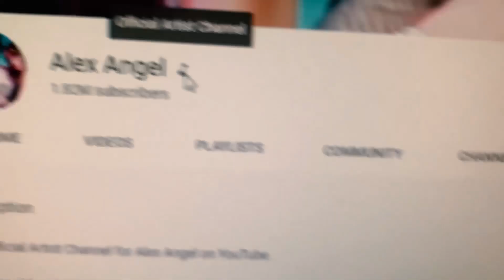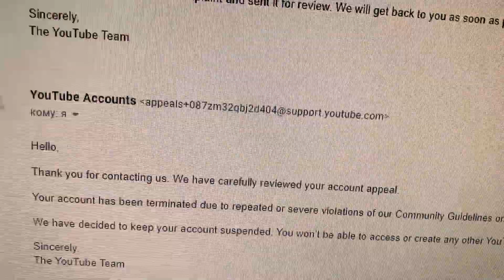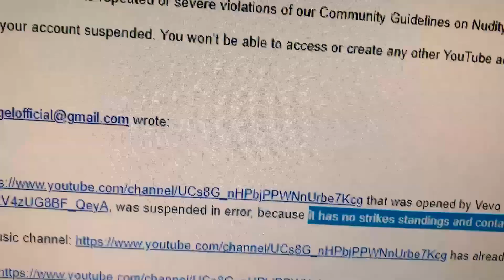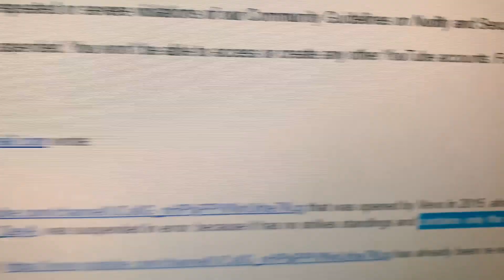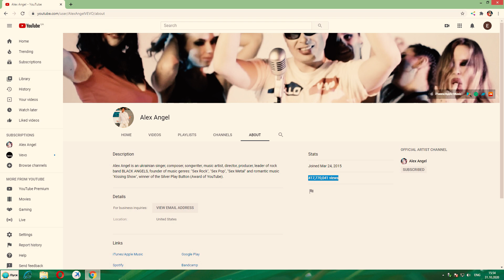Alex Angel - YouTube kills the Artist and his Music. Discrimination by YouTube (Part 4)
Songs in this part: Alex Angel - We Are The Champions (Live) and Alex Angel - Slave Of Rock'n'roll.

Лорд "Alex Angel" (вокалист рок-группы "BLACK ANGELS"), композитор, певец, режиссер, продюсер, основатель музыкальных стилей "Sex Rock", "Sex Pop", "Sex Metal" и романтического "Kissing Show", обладатель Серебряной кнопки YouTube (The Silver Play Button), победитель метал-чартов Нью-Йорка, Майами и Лос-Анджелес по версии Reverbnation (США), занесенный в международную энциклопедию хэви-метал (Encyclopaedia Metallum), участник национальных отборов на "Евровидение-2016", "Евровидение-2017", "Евровидение-2018", "Евровидение-2019" и "Евровидение-2020", герой украинских телешоу, таких как "Х-Фактор", "Танцуют все!", "Я стесняюсь своего тела", "Давай поговорим про секс", "Спасите нашу семью", "Сердца трех", "Половинки", "Гараж", "Отчаянные", "Правдиво", "Рано утром", "Дурнев+1", Джунгли шоу-бизнеса", "Культурная революция" и др., получивший на вышеуказанных тв-шоу такие сравнения: "Украинский Бред Питт" и "Человек из космоса", "Суперзвезда" и "Король украинского глем-рока", "Всемирно известный певец" и "Звезда телепроектов", "Звезда мирового уровня" и "Звезда международного масштаба", участник различных тв-интервью и фестивалей.